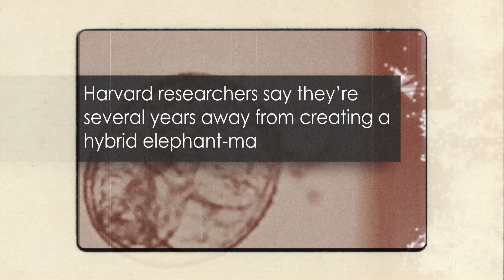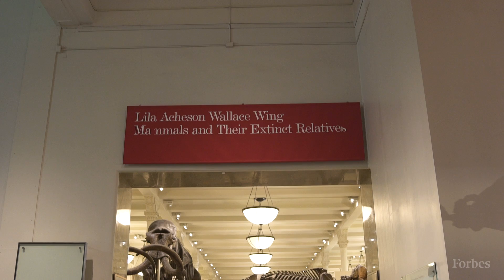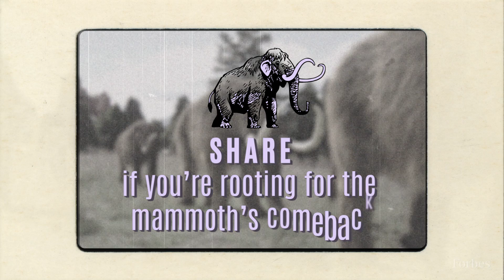Billion-Dollar Baby: Resurrecting The Mammoth | Forbes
The woolly mammoth is on the brink of de-extinction, but is it worth the cost to bring it back?